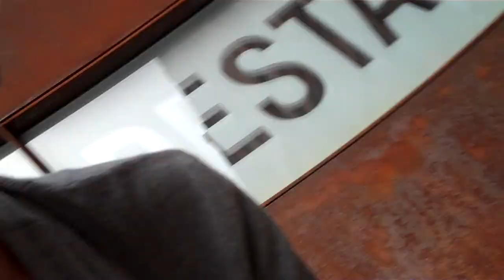Ein Tag ohne Schuhe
Heute ist ein Tag ohne Schuhe.
ETOS :)

Baufuss laufen für einen guten Zweck.

Natürlich kannst du jeden Tag barfss laufen.
Für einen guten Zweck kommt man sich auch nur halb so albern dabei vor.